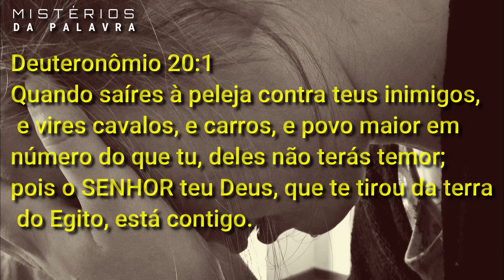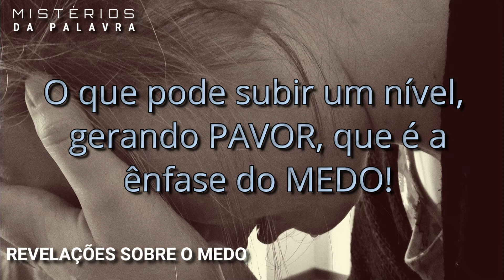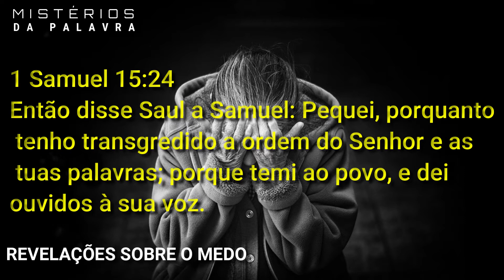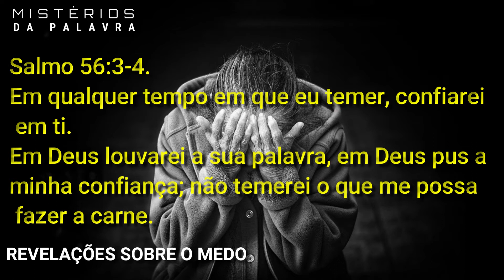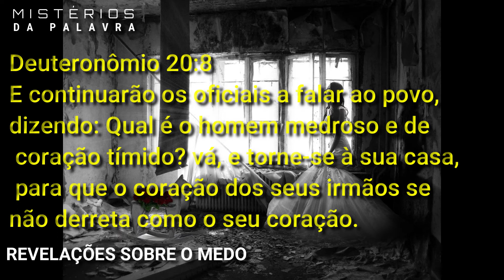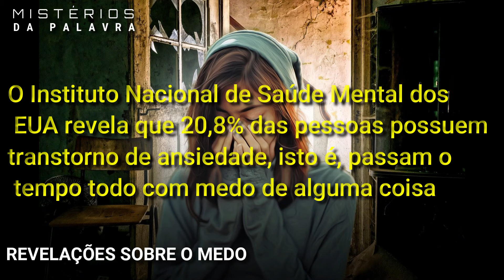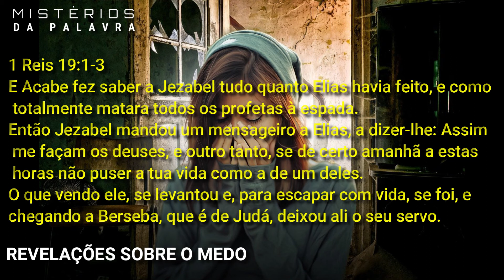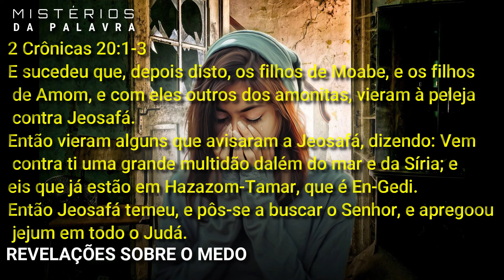3 REVELAÇÕES SOBRE O MEDO: O QUE É, É CONTAGIOSO, OS CRISTÃOS PODEM SENTIR? [ESTUDO BÍBLICO]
CLIQUE BOTÃO 👉 (INSCREVER-SE) - ATIVE NOTIFICAÇÕES 👉 (🔔)

Neste estudo vamos abordar o tema: MEDO
Quatros revelações sobre o Medo
Texto base: Deuteronômio 20:1
Quando saíres à peleja contra teus inimigos, e vires cavalos, e carros, e povo maior em número do que tu, deles não terás temor; pois o SENHOR teu Deus, que te tirou da terra do Egito, está contigo.

SEJAM BEM VINDOS AO NOSSO CANAL MISTÉRIOS DA PALAVRA!

Vídeos: Segunda 07:00, Quarta 17:00.

Por favor, espalhe esta mensagem!

Queremos te instruir no caminho certo, queremos te motivar a ter sucesso na caminhada com Deus!

Mad#l%Py2BxKAMP